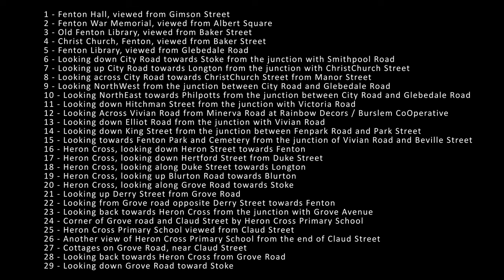Fenton and Heron Cross Past and Present Slide Show (Stoke On Trent)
Comparison shots between past and present locations around Fenton and Heron Cross. Full list of locations below.

1 - Fenton Hall, viewed from Gimson Street
2 - Fenton War Memorial, viewed from Albert Square
3 - Old Fenton Library, viewed from Baker Street
4 - Christ Church, Fenton, viewed from Baker Street
5 - Fenton Library, viewed from Glebedale Road
6 - Looking down City Road towards Stoke from the junction with Smithpool Road
7 - Looking up City Road towards Longton from the junction with ChristChurch Street
8 - Looking across City Road towards ChristChurch Street from Manor Street
9 - Looking NorthWest from the junction between City Road and Glebedale Road
10 - Looking NorthEast towards Philpotts from the junction between City Road and Glebedale Road
11 - Looking down Hitchman Street from the junction with Victoria Road
12 - Looking Across Vivian Road from Minerva Road at Rainbow Decors / Burslem CoOperative
13 - Looking down Elliot Road from the junction with Vivian Road
14 - Looking down King Street from the junction between Fenpark Road and Park Street
15 - Looking towards Fenton Park and Cemetery from the junction of Vivian Road and Beville Street
16 - Heron Cross, looking down Heron Street towards Fenton
17 - Heron Cross, looking down Hertford Street from Duke Street
18 - Heron Cross, looking along Duke Street towards Longton
19 - Heron Cross, looking up Blurton Road towards Blurton
20 - Heron Cross, looking along Grove Road towards Stoke
21 - Looking up Derry Street from Grove Road
22 - Looking from Grove road opposite Derry Street towards Fenton
23 - Looking back towards Heron Cross from the junction with Grove Avenue
24 - Corner of Grove road and Claud Street by Heron Cross Primary School
25 - Heron Cross Primary School viewed from Claud Street
26 - Another view of Heron Cross Primary School from the end of Claud Street
27 - Cottages on Grove Road, near Claud Street
28 - Looking back towards Heron Cross from Grove Road
29 - Looking down Grove Road toward Stoke